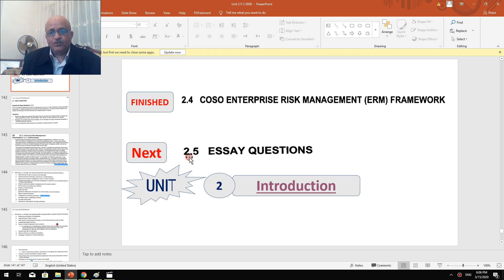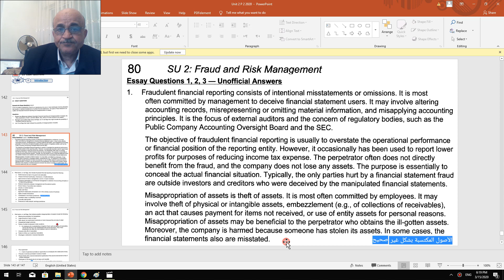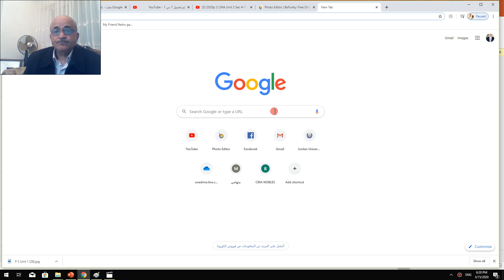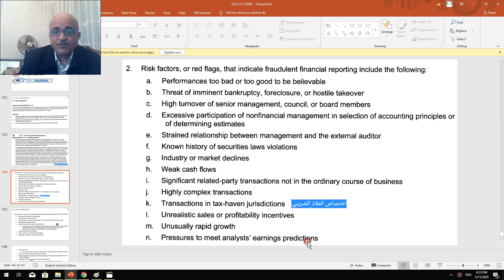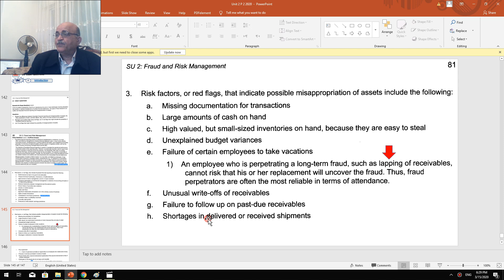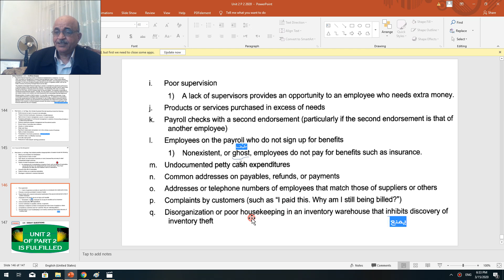2020p 2 CMA Unit 2 Sec 5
Essay Questions